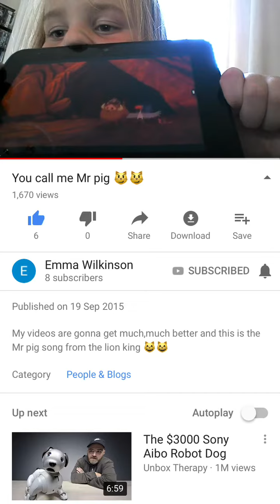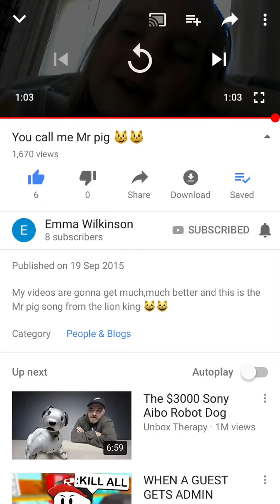I GOT 1K VIEWS!!!